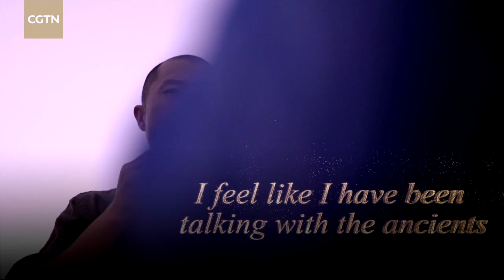Man devotes his life to the xun, China's oldest musical instrument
The ancient and melodious sound of xun is very enchanting. Such a simple instrument changed the whole life of Zhang Xun.